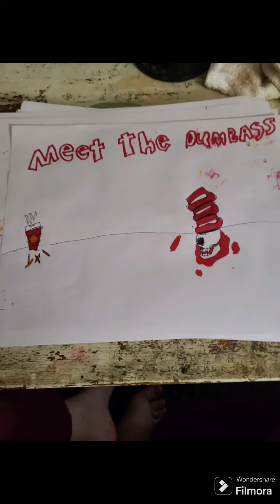meet the dumbass (tf2 parody)